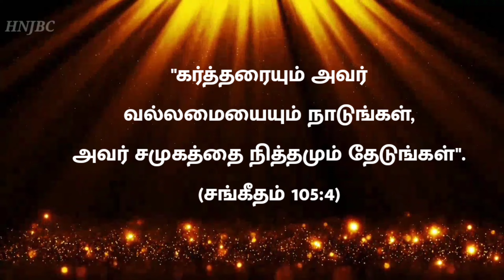Today Bible Verse in Tamil I Today Bible Verse I Today's Bible Verse I Bible Verse TodayI 19.09.2023